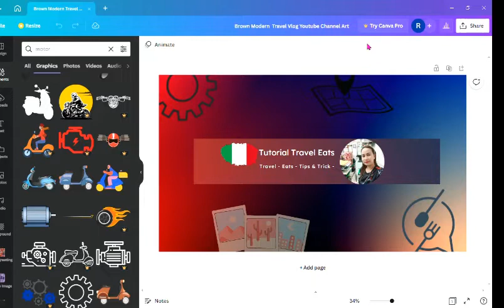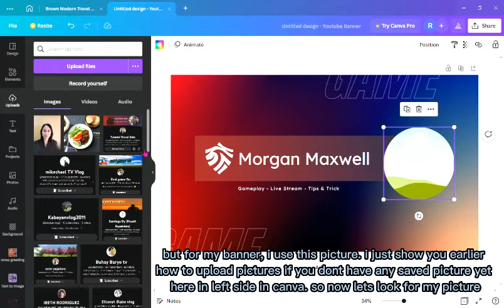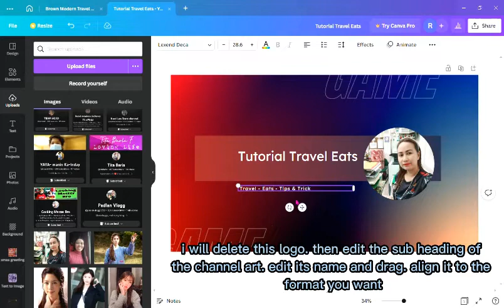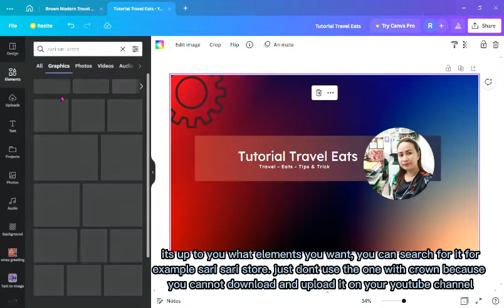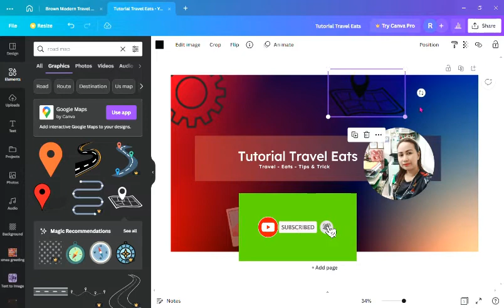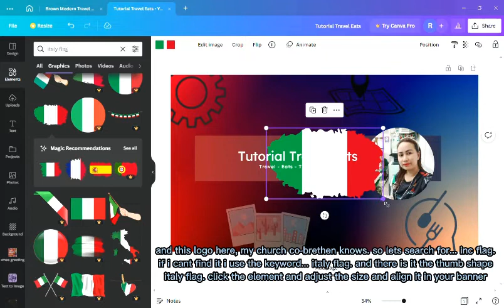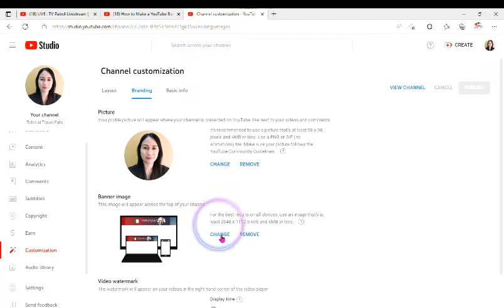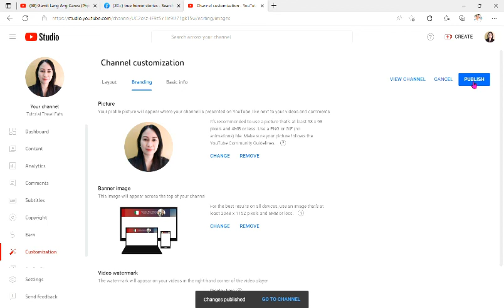VLOG NO. 28 - YOUTUBE BANNER - PAANO GAWIN | TUTORIAL TRAVEL EATS